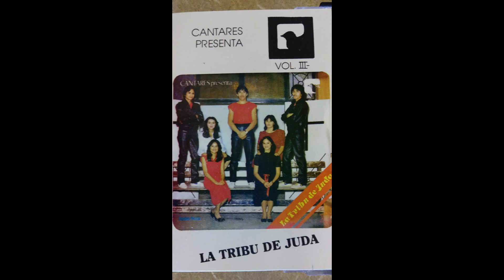La Tribu de Juda- Mi Navidad